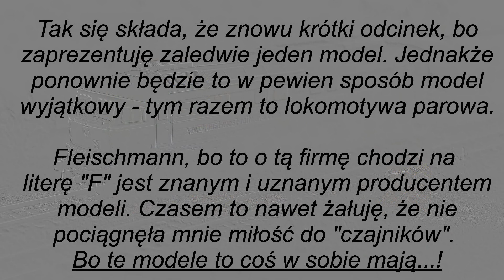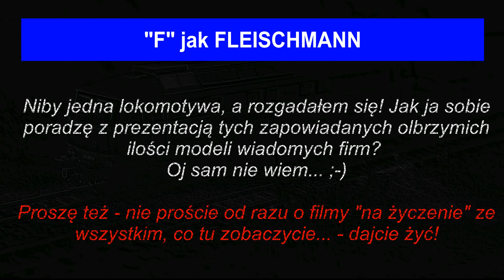Alfabet lokomotyw: "F" jak FLEISCHMANN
Skromny film dzisiaj, ale jest :-)

Miłego oglądania!